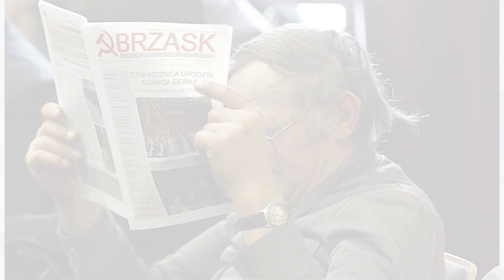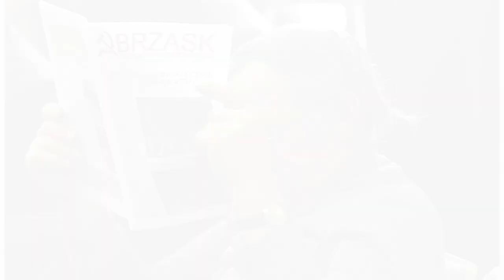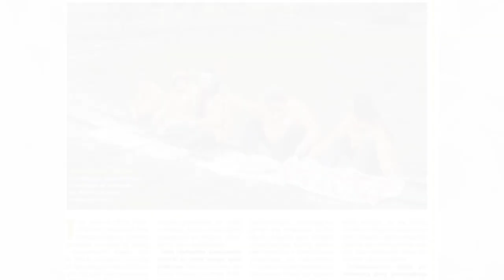10 NAJDZIWNIEJSZYCH POLSKICH PARTII POLITYCZNYCH